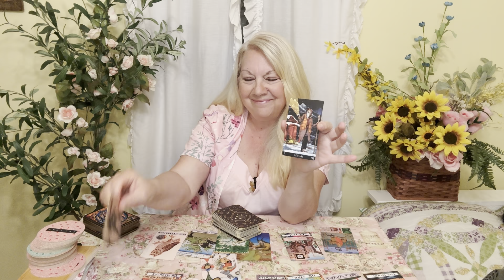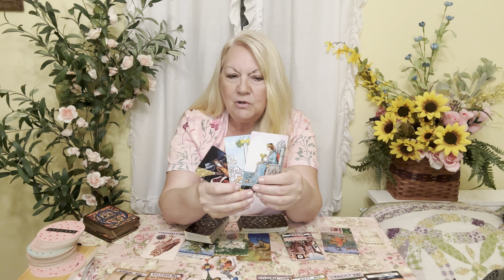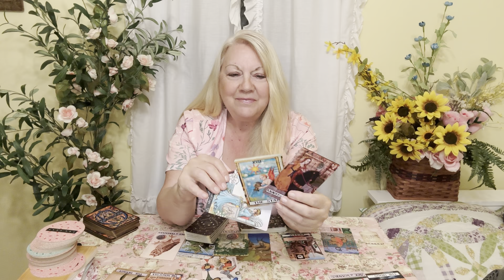TAURUS - This is MIND BLOWING! Taurus Tarot September 2024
🌟 Hold onto your seat, Taurus, because what’s coming your way is going to blow your mind! Also, my dog Chippy has pulled some tarot cards just for you, and trust me, his message is one you do not want to miss! 🐾🔮